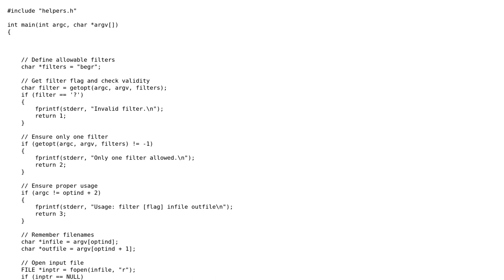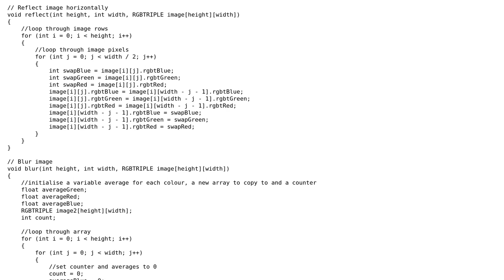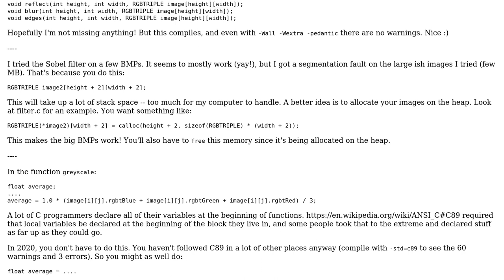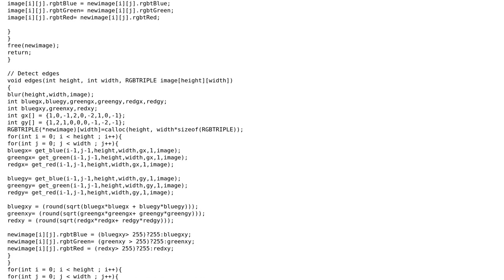Code Review: CS50 pset4 filter - Image Filters in C (2 Solutions!!)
Code Review: CS50 pset4 filter - Image Filters in C

With thanks & praise to God, and with thanks to the many people who have made this project possible! | Content (except music & images) licensed under CC BY-SA | Music | Images & others | With thanks to user Vaibhav Rajput user sudo rm -rf slash user StefanD and the Stack Exchange Network Trademarks are property of their respective owners. You are responsible for your own actions.